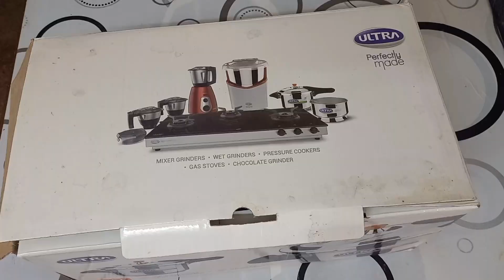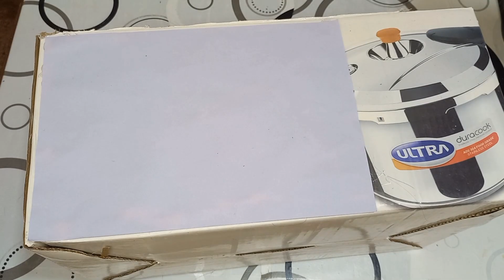வேஸ்ட்டான பாக்ஸ்ச இவ்வளவு அழகா செய்யலாமா waste box idea#reuseidea